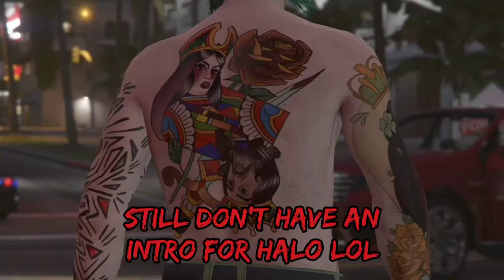Clever/Sick Combat moments (Master Chief Collection)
Bring on the fights! I play some Halo 3,4, and Reach, and fight like an animal.

Extremely Huge - Yakuza Kiwami 2

Kamurucho Hills - Yakuza Kiwami 2

Injincho Battle Theme - Yakuza 7/Like a Dragon

Indo not claim credit for ANY of these songs. All tracks are made by Ryu Ga Gotoku Studios and published by Sega.